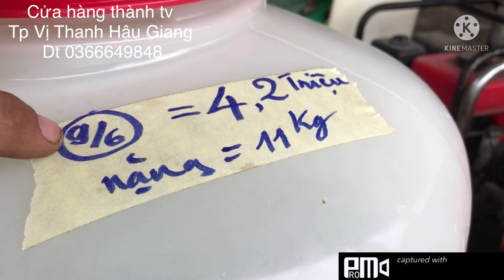Máy xạ lúa phun phân thổi lá Nhật bãi hàng hệ 60cc thùng 26 lít